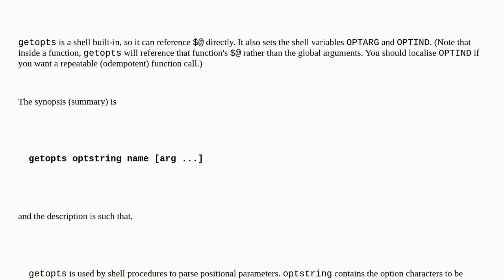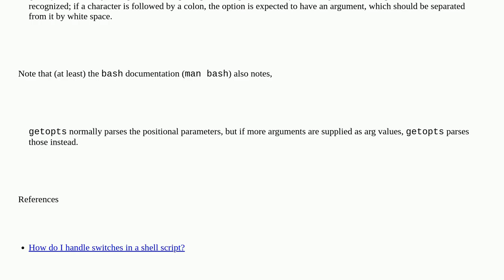Unix: How bash getopts get to know what arguments the call has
How bash getopts get to know what arguments the call has

A special thanks goes out to the community

  shell shell-script bash